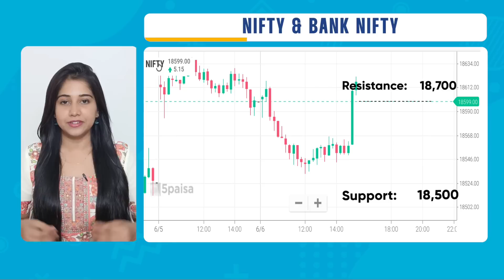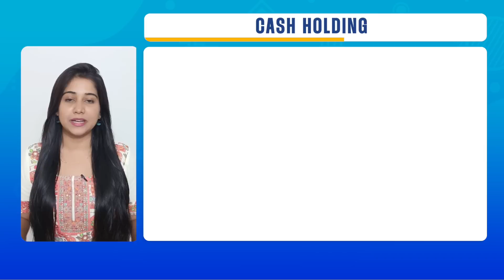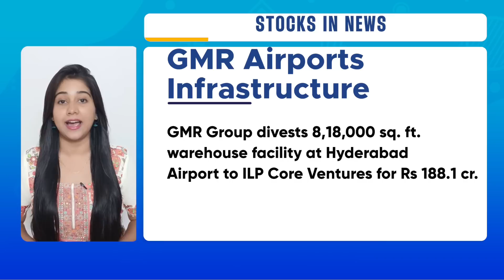5 Stocks to Buy or Sell Today in Share Market: Sensex & Nifty Market Outlook - 5paisa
5momentumstocks - In this video, we spoke about 5 Stocks to Buy or Sell Today in Share Market, Sensex & Nifty Market Outlook for 7th June 2023.

We also discussed about performance of the Recommended calls and Stocks in news. Watch this video now!

This video covers:
0:00 Introduction
0:34 Nifty and Bank Nifty Updates
0:45 5 Momentum Stock for the day
1:51 Stock in News